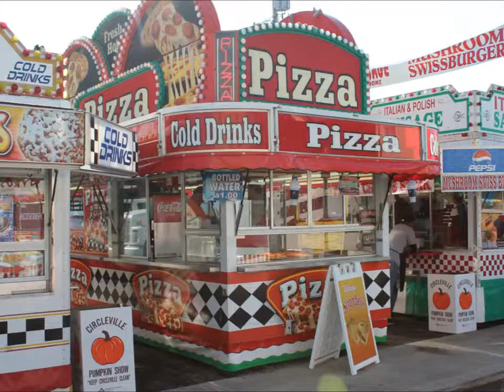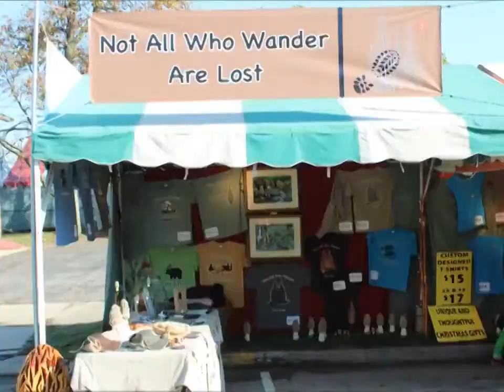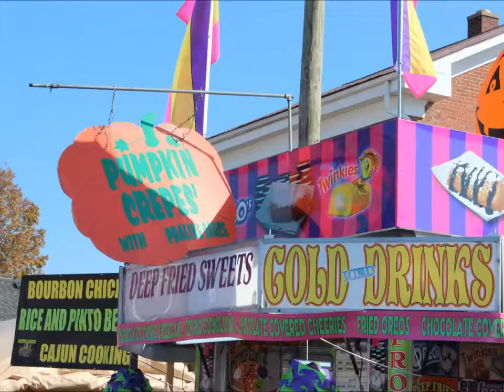Circleville Pumpkin Show - Circleville Ohio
Explorers Are Us - The Circleville Pumpkin Show offers: pumpkin carving, pumpkin pie, fried pumpkin pie, pumpkin bread, pumpkin cheesecake, and much more! Looking forward to next season!

Filmed on Location: Circleville Pumpkin Show -- Circleville Ohio.